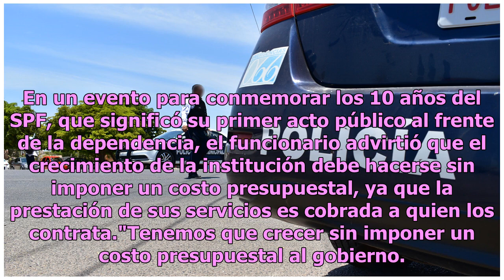Gobierno de AMLO buscará aumentar protección federal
México.- El Secretario de Seguridad y Protección Ciudadana (SSPC), Alfonso Durazo, anunció que impulsará el crecimiento de la plantilla del Servicio de Protección Federal (SPF) con la finalidad de que dé cobertura a todas las instalaciones vitales y estratégicas del Gobierno federal. En un evento pa...